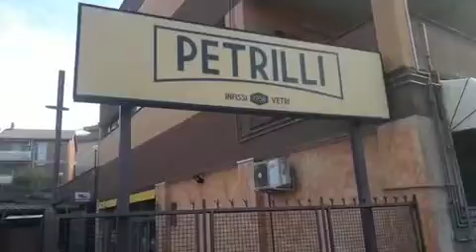Vetreria Petrilli - Marino - Argomenti La Voce dei Cittadini